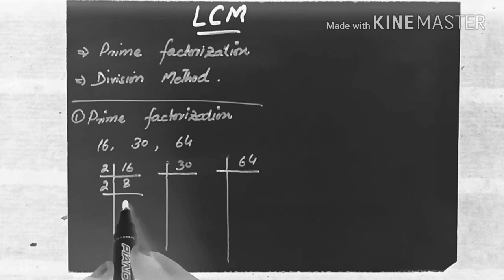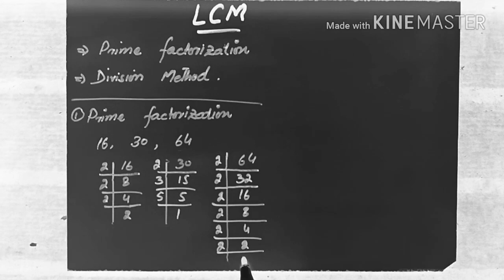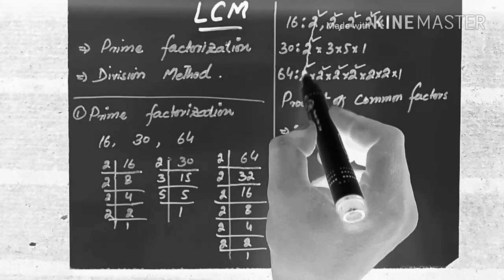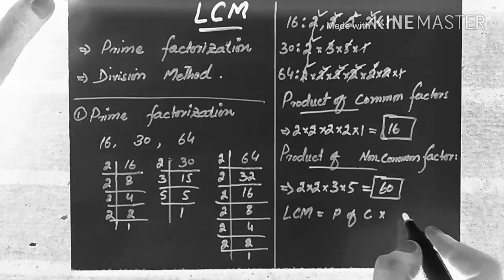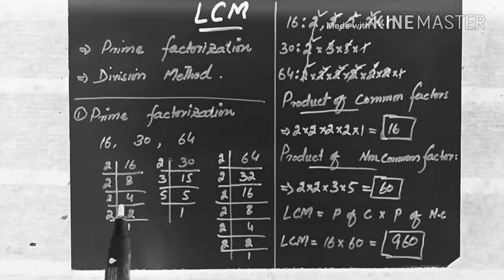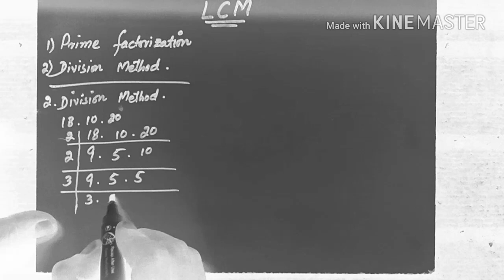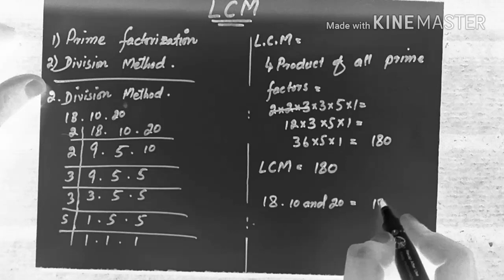LCM by prime factorization methods and division method